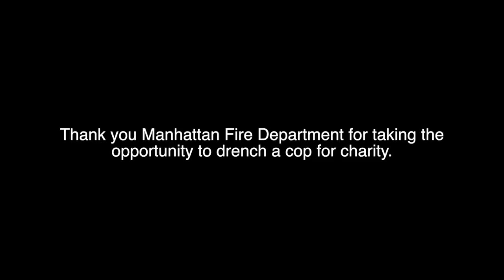TwitterCop Ice Water Challenge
@TrooperBenKHP challenged @RileyCountyPD's TwitterCop to the Ice Water Challenge to benefit ALS in August 2014. Here is the video.